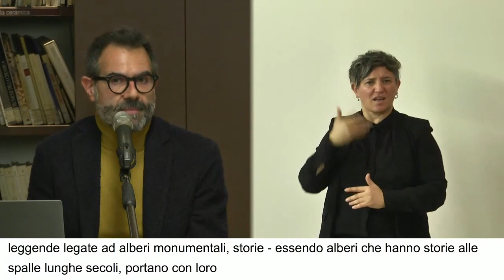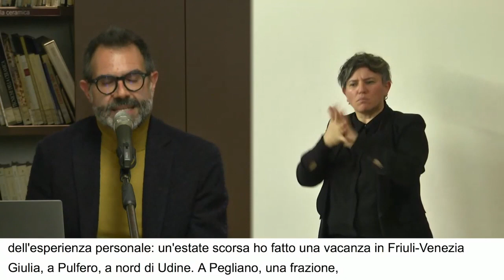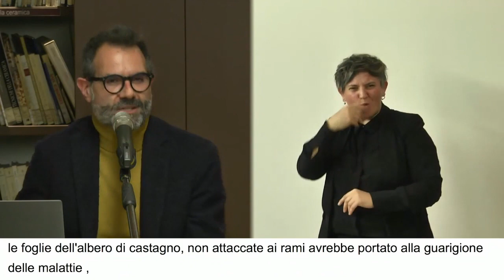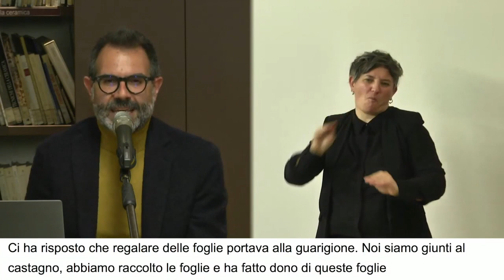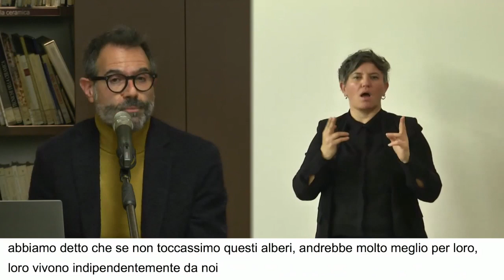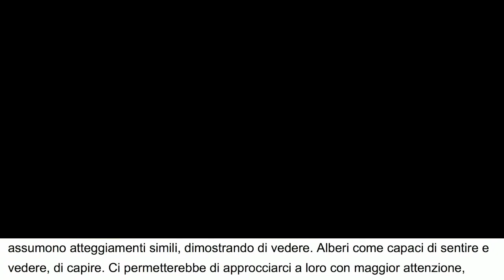Memorie di giganti verdi. Conclusioni - Fabio Falleni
Intervento di Fabio Falleni, Responsabile Ufficio Promozione della qualità
del paesaggio e della Natura – Servizio Patrimonio culturale della
Regione Emilia-Romagna, al convegno "Memorie di giganti verdi. Il racconto degli alberi monumentali d’Italia dell’Emilia-Romagna." -  Bologna, Mediateca Guglielmi, 19 novembre 2021.